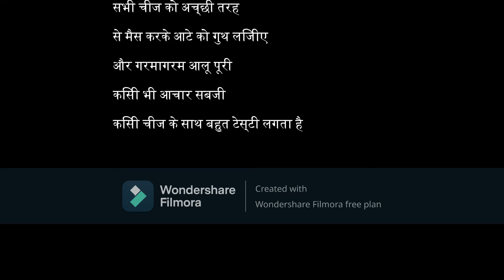Aloo Puri Recipe | Aloo Masala Puri | Easy and Healthy Breakfast | Sudha ki Rasoi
👉🏼 Welcome to my Cooking Channel - Sudha ki Rasoi

👉🏼 आलू पूरी बनाने की विधि
👉🏼एक कप आटा मे 2 -3  उबले आलू को कीस लीजिए
👉🏼 एक छोटा चम्मच कटा धनिया
👉🏼आधा चम्मच जीरा
👉🏼आधा चम्मच  अजवाइनr
👉🏼आधा चम्मच लाल मिर्च
👉🏼2 बड़े  चम्मच तेल
👉🏼नमक स्वादनुसार
👉🏼आलू के किस लिजीए
👉🏼सभी चीज को अच्छी तरह से मैस करके आटे को गुथ लिजीए
और गरमागरम आलू पूरी किसी भी आचार सबजी, किसी चीज के साथ बहुत टेस्टी लगता है |